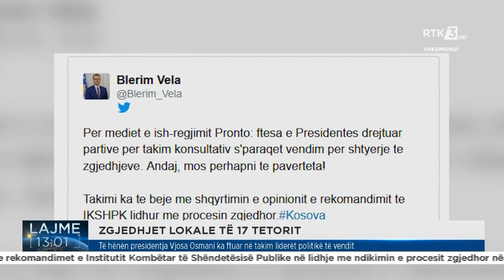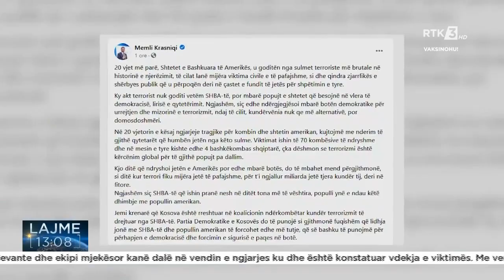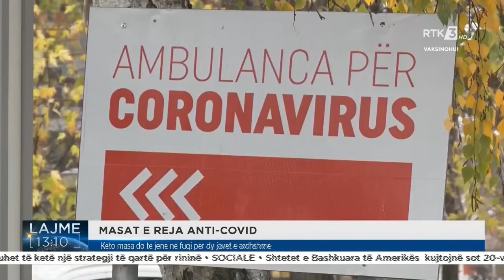RTK3 LAJME 13:00 11.09.2021